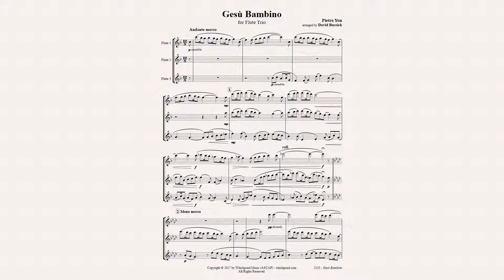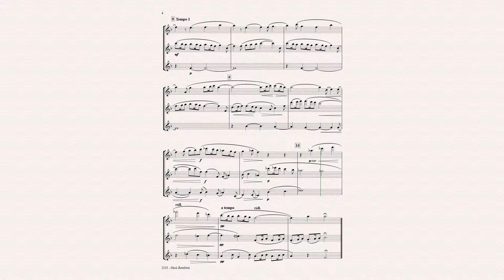Gesu Bambino for Flute Trio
Pietro Yon - Gesù Bambino. For 3 Flutes. Christmas music arranged by David Bussick, published by Whichpond Music.